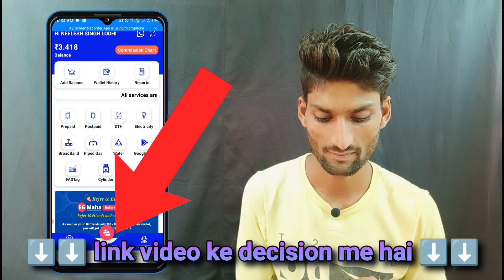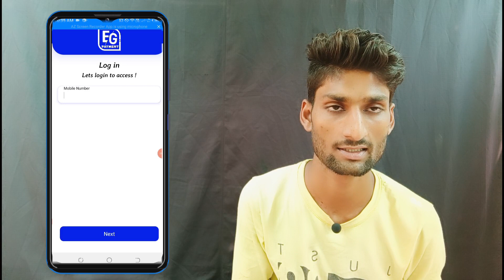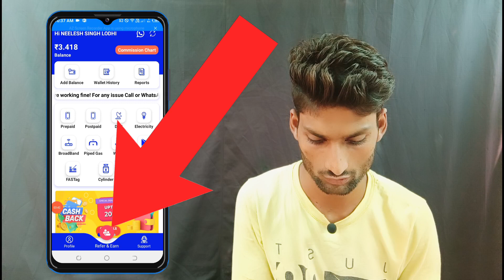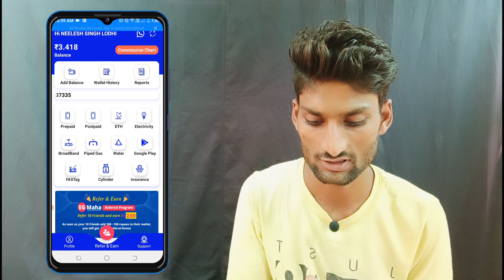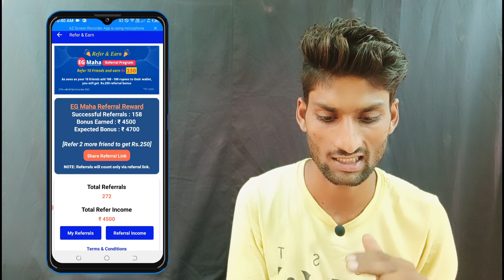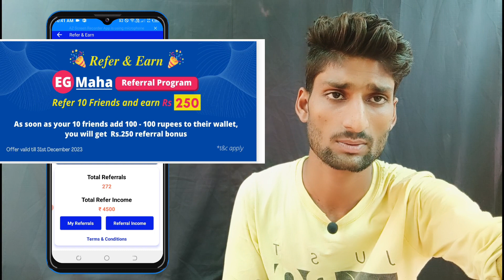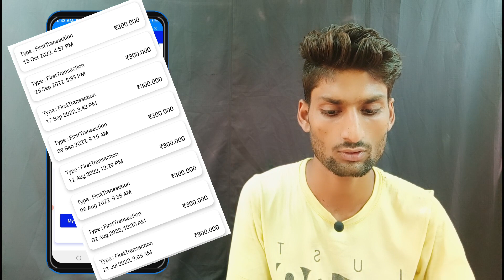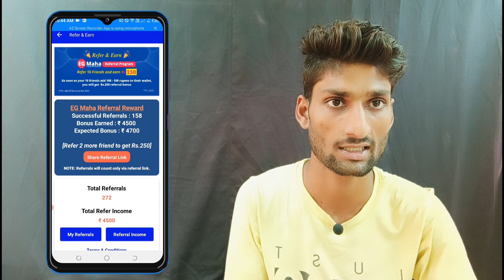Earn ₹25 per Refer with the Best Earning App 2023! No KYC Required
Eg Payment Par Refer ₹25 || No Kyc  Best Earning Aap 2023 || Refer Kar Ke Paise Kaise Kamaye 💸💸

hello doston is video me humne aapko bataya Hai eg payment se ek Refer karke ₹25 kaise milegi total 10 friend Kora per karne per ₹250 amount kaise milega video puri dekhe

refer and earn app today without kyc
best new refer earning app
refer and earn without kyc
refer and earn money online
earning app refer and earn
earning app today
instant refer and earn money
refer and earn app no kyc no investment
refer and earn money
refer and earn no kyc
refer and earn app for students
best refer and earn app instant payment
top demat account refer and earn
best refer and earn apps for students
best high refer and earn app